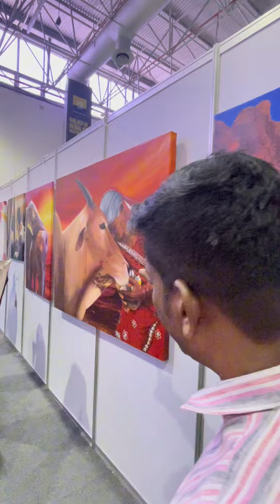Painting for sale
if you need wonderful painting just contact
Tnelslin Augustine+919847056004